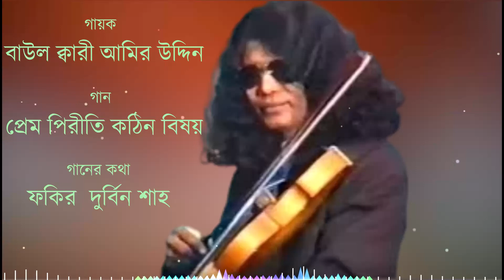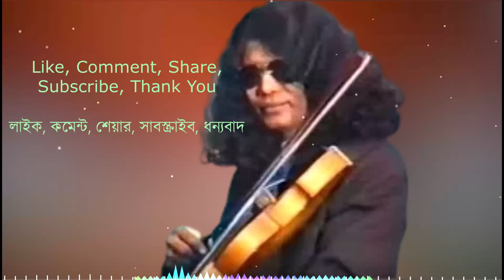Prem Piriti Katino Bishoy - Kari Amir Uddin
Singer: Baul Kari Amir Uddin
Song: Prem Piriti Katino Bishoy
Lyrics: Fakir Durbin Shah

গায়ক: বাউল ক্বারী আমির উদ্দিন
গান: প্রেম পিরীতি কঠিন বিষয়
গানের কথা:ফকির দুর্বিন শাহ